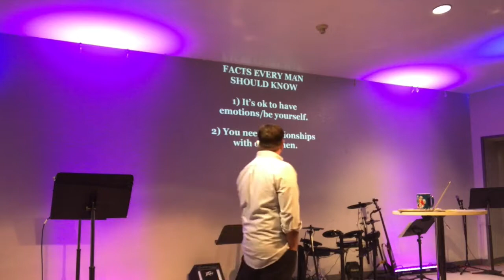There's a Dad for that